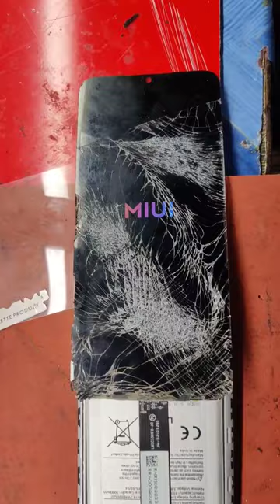Redmi 9A Glass Change 😍 By Harry Technical 📲